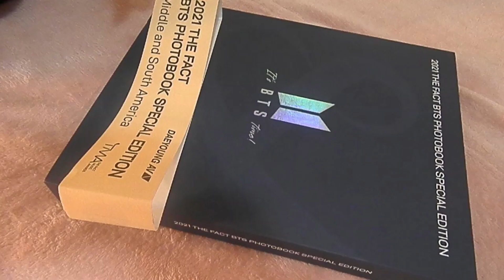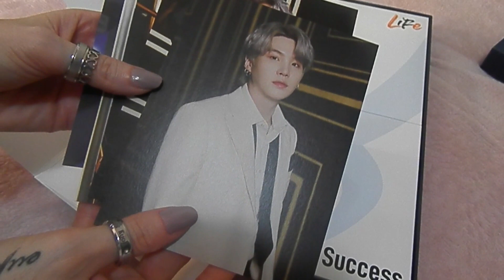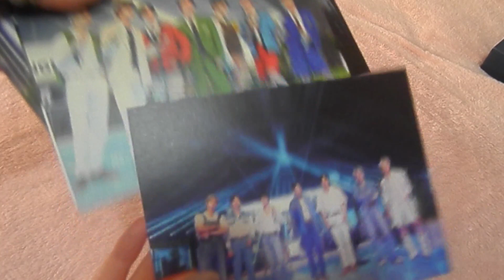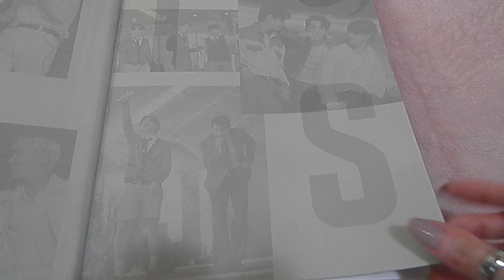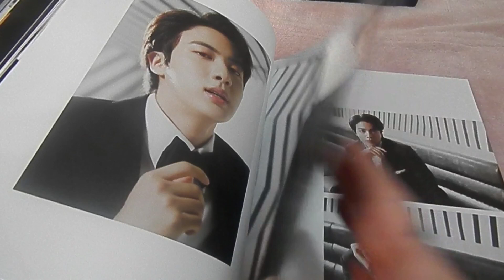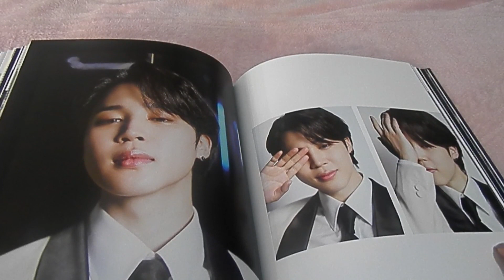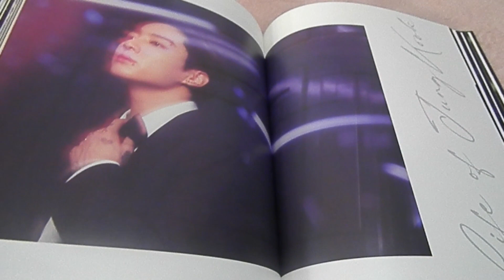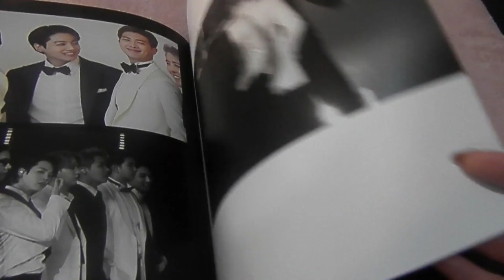The Fact BTS Photobook 2021 review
hashtag do video
Contatos: